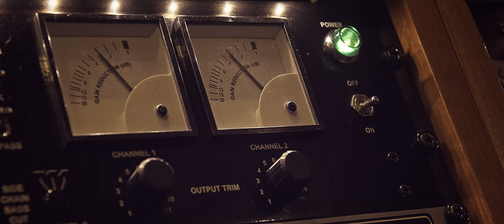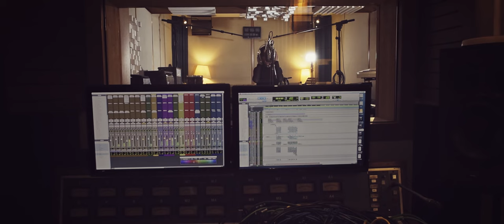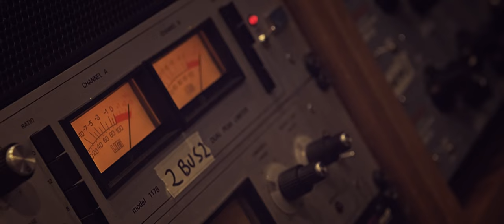Never can say goodbye (Remastered-Director's cut) – Greta Panettieri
A new version of the video shot in the studio wile recording vocals of Never can Say Goodbye. Not only has a better sound but it also features a new vision from director Max Pelagatti.